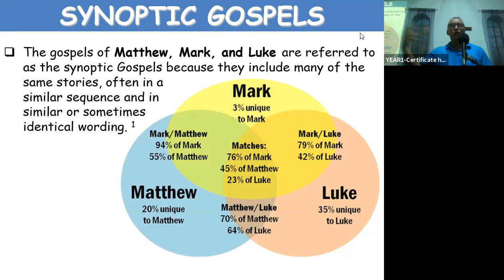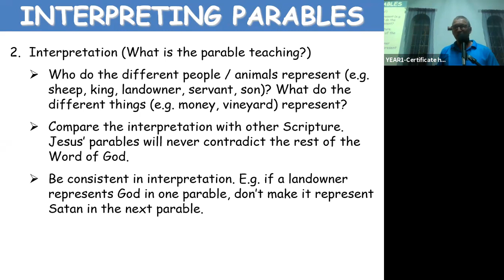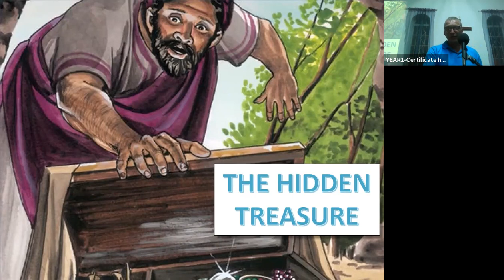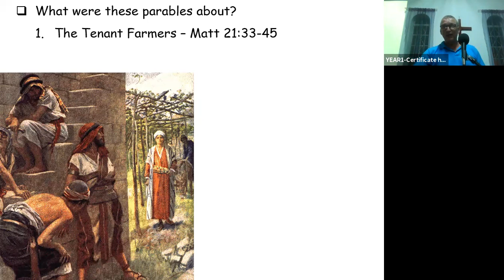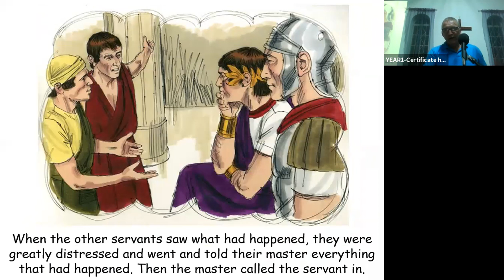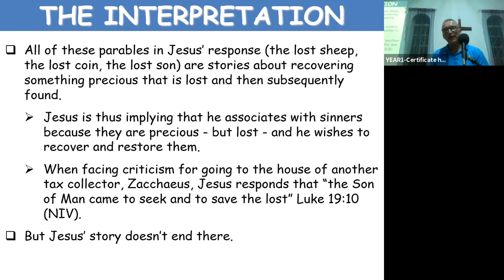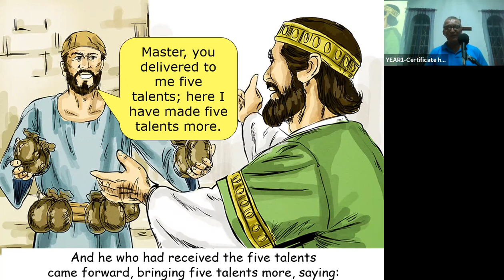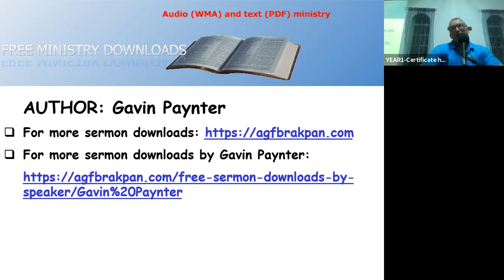The parables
Storytelling is an ancient art of communicating ethics, values and social norms. Storytelling paints pictures which listeners relate to and will remember. Parables are stories with hidden messages.